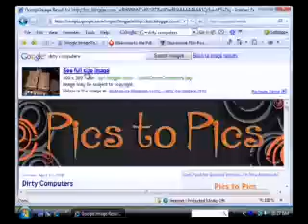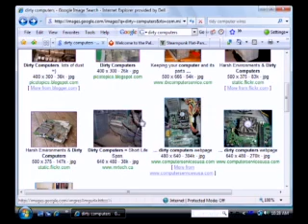Basic Computer Maintenance - Part One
Lee Keller and Kim Cavanaugh start on the outside of the computer with basic maintenance items that improve the performance of our computer and improve your work area, making you more efficient.  This is the first of four short segments that concentrate on different parts of computer maintenance for Windows and Macintosh.  Distributed by Tubemogul.